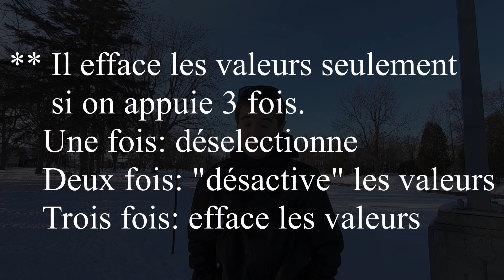Tutoriel GMA2 | Les boutons IF et CLEAR (en français)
Hola!
Voici une petite vidéo à la demande générale de Mine! ahahaha
Je fais le tour des fonctions du bouton IF et les fonctions Clear qui y sont associées!

Pour le bogue dont j'ai parlé:
Si vous copiez un layout avec une condition IF, par exemple:
Copy Layout 1 At Layout 2 If group 4
Le layout 2 contiendra l'intégralité du layout 1 à première vue. Cependant, si vous tentez de supprimer les fixtures qui sont de trop, elles refuseront d'être supprimées. Il faut supprimer une fixture qui était INCLUE dans la copie (donc membre du groupe 4 dans l'exemple) et TOUTES les fixtures superflues vont disparaitre d'un coup!
Ça fait quelques versions que c'est comme ça. Je ne sais pas trop s'ils vont le régler ou pas, ils mettent tellement d'énergie sur MA3 ahahaha!!